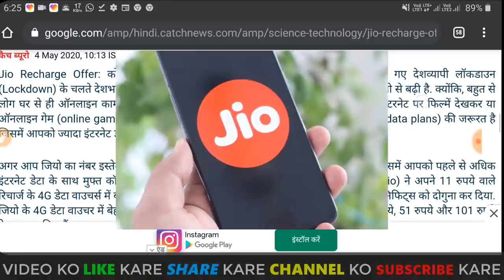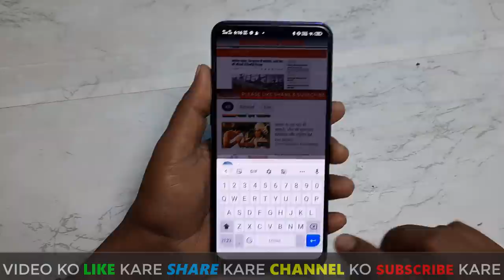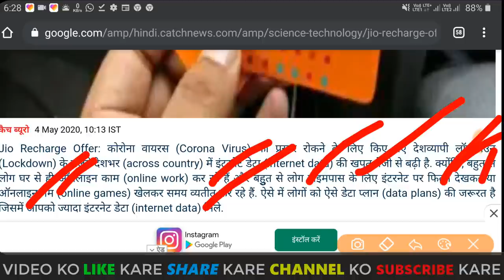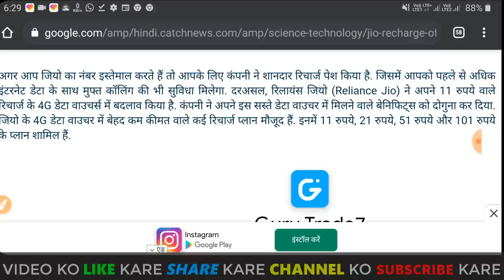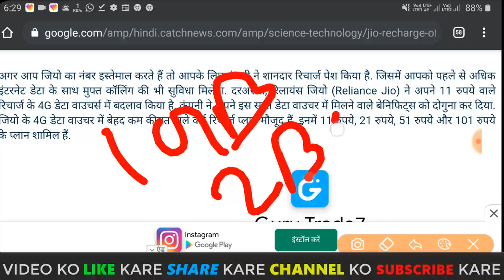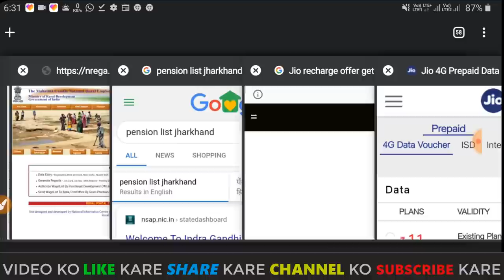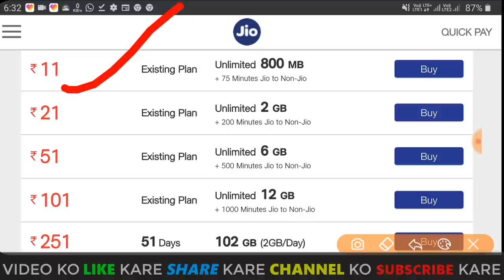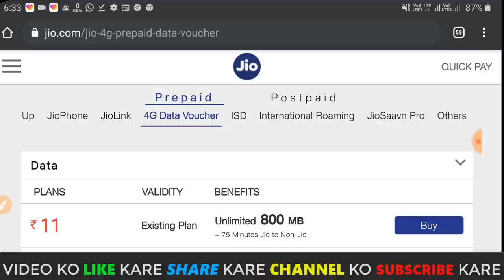Jio का रीचार्ज हुआ सस्ता अब मिलेगा सभी को दोगुना डाटा Lockdown richarge plans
दोस्तों इस वीडियो में है हमने आपको यह बतलाया है कि कौन सा रिचार्ज प्लान जिओ का है आपके लिए सबसे बेहतर होगा तो जियो का रिचार्ज प्लान जो है काफी सस्ता हो गया है  और आपको जोया हॉट जांच कब मिलेगा जो गुनाह जीबी डाटा या दोस्तों अब बिल्कुल सही सुंदर अब जियो का रिचार्ज का जो है डाटा दोगुना हो गया है अब आपको कोई भी रिचार्ज भेजो दुगुने डाटा आपको जो है मिलने वालााा है

👉  *Please*
👉 *Shear*
करें